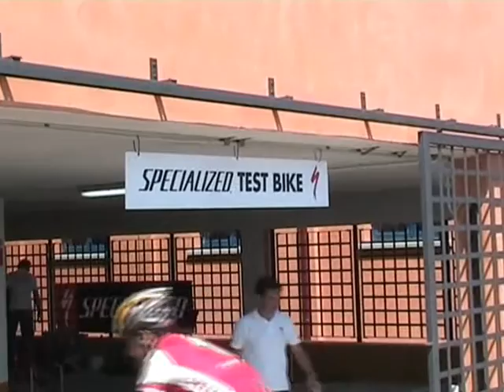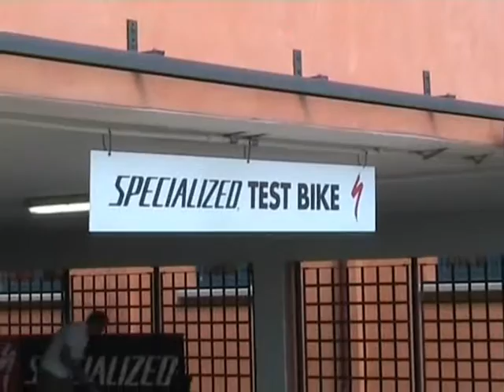giornata di studio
studio sui prototipi